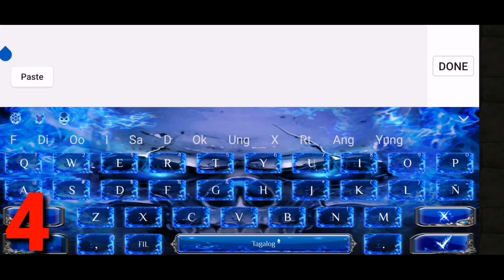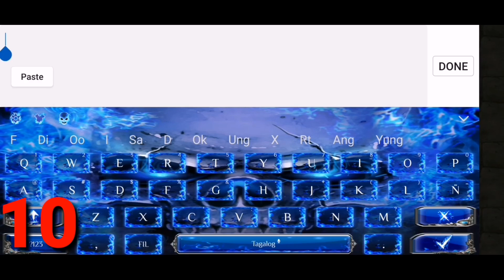FREE DIAMONDS FOR NEWBIESSS AND WHO DONT KNOW YET | Legacy Of Discord - Furious Wings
SHARE YOUR NICE VIDEOS AND GAMING TECHNIQUES

I absolutely love creating Youtube Video like Legacy of Discord. Thank you for your support! i really does mean a lot to me, and really appreciate it. Thank you so much!

DIVINE ARMOR EQUIPPED
CDMG+CDR
EDMG+DMGR

500K DIAMONDS SPEND BIG BOOST

NCS ALL MUSIC